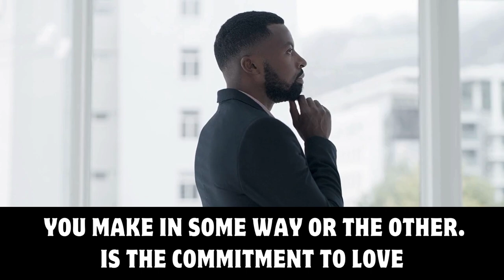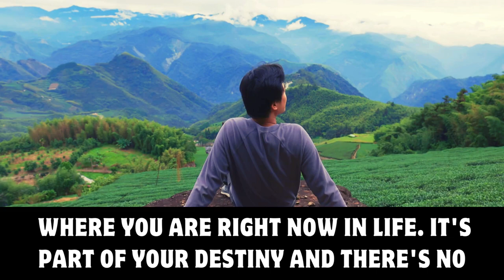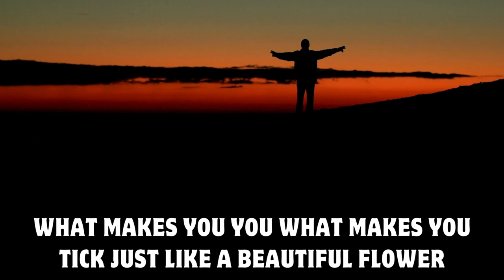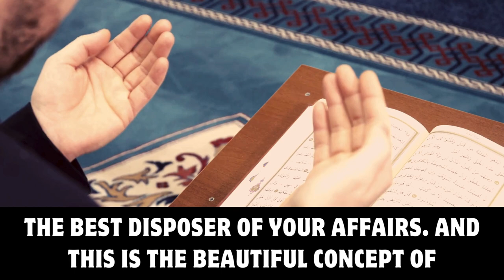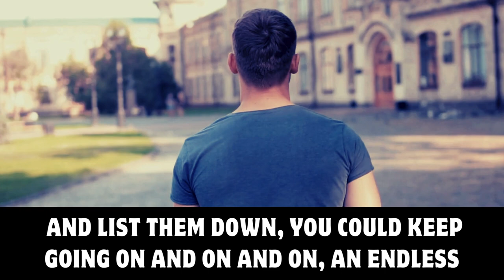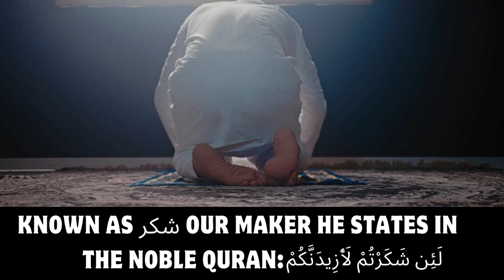4 SIMPLE ACTIONS THAT CALM YOUR ANXIETY & DEPRESSION | LOVE YOURSELF | MUIZ BUKHARY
4 Ways To Love Yourself & Its Benefits - Muiz Bukhary
1.  Accept where you are right now in life
2.  Fall in love with yourself and forgive yourself
3.  Let go of worry and anxiety
4.  Grow in your spirituality and express gratitude
How to become happier and more positive
CALM YOUR ANXIETY WITH 4 SIMPLE ACTIONS
HOW TO GET RID OF ANXIETY AND DEPRESSION FOREVER
Cure of Depression and Anxiety in Islam
4 SIMPLE ACTIONS THAT CALM YOUR ANXIETY & DEPRESSION
Solution of depression and anxiety
YOU ARE HAPPIER AND MORE PEACEFUL WHEN

Speaker: Sheikh Ustadh Muiz Bukhary